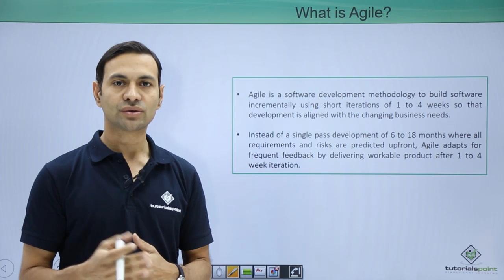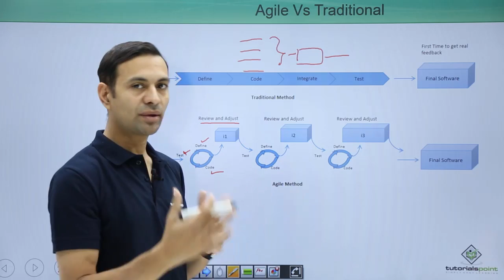Agile Methodology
Lecture By: Mr. Mahesh, Tutorials Point India Private Limited.